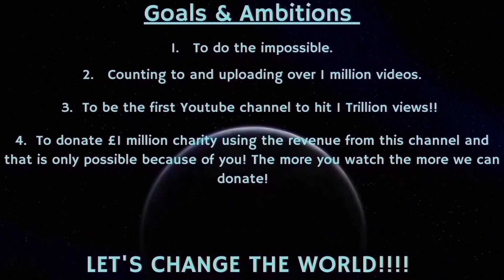Counting to ONE MILLION!!, This is Number 86,214